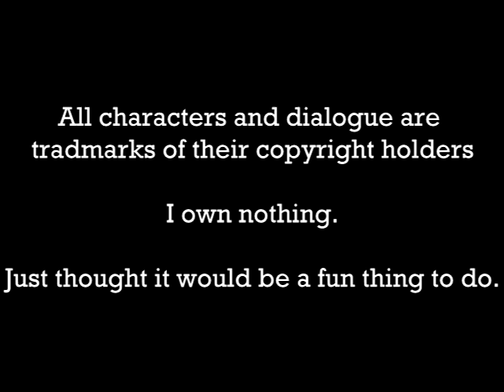Wonderful Life Deleted ending (story reel)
I recently found script pages to an alternate ending of "It's a Wonderful Life".
I decided to make an animated story reel to get an idea of what it *might* have looked like.

Not sure who wrote this particular draft of the script, but the credited writers are Frances Goodrich, Albert Hackett, and Frank Capra with additional dialogue by Jo Swerling.  Any additional info would be welcome.